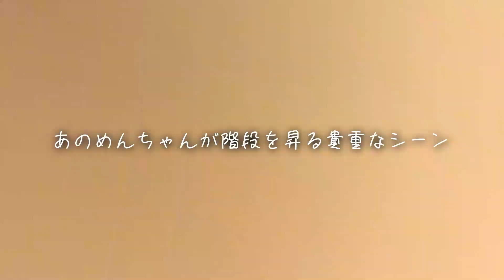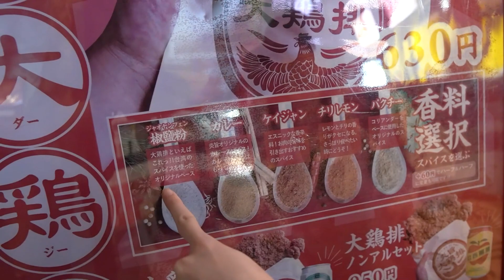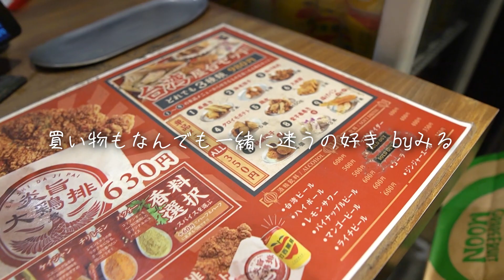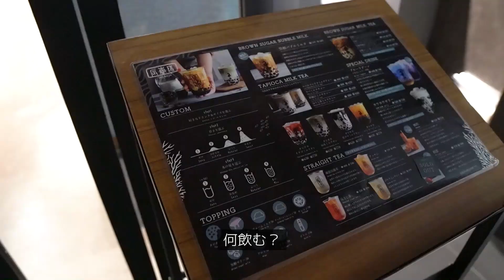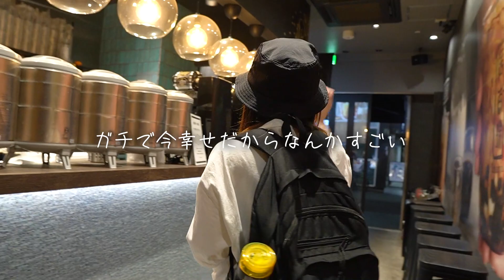【金欠】元アパレル店員の年下彼女と秋服爆買いデートしてきた【同棲カップル】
★浴衣姿のめんちゃんと無印良品縛りでおうち夏祭りをした動画はこちら💁🏻‍♂️💁🏻‍♀️

ども、みるめんです！
今回は、過去一ラフなプライベート感満載の、みるめんが純粋にショッピングデートを楽しんでるだけの動画でした☺️w
みる君に「この服どう？」って聞くと大体「可愛い！似合う！」って褒めてくれるので、どれも欲しくなっちゃって、買うのにめちゃくちゃ時間かかったw (こんな優柔不断な私と嫌な顔一つせずむしろ楽しそうに一緒に選んでくれて嬉しい言葉をかけてくれてありがとうみる君大好き愛してるぅ

P.S.実は、近々大阪に行く予定があって、そのために過去一秋服を爆買いをしたんだけど、今回買った服を着て大阪に行くのが今から楽しみです✨
大阪に行ったらその動画もアップするので、それも楽しみにしててください！

※もちろんですが、撮影中は厳重なコロナ対策を行って撮影してます。

【SNS】
みるめんちゃんねる

【プレゼント等の宛先】
〒150-0002
みるめんちゃんねる　宛
【よく聞かれる質問に答えている動画】
●２人の出会い、馴れ初めは？
【暴露】私たち実は○○で出会い３年以上付き合っているカップルです【馴れ初め】【黒歴史】

●長続きする秘訣は？
【長続きする秘訣】永遠に一緒に居るために２人で○○を捨てました【同棲カップル】【ラブラブ】

●結婚は？
僕らが結婚していない理由を全て正直に話します【ビジネスカップル？】【みるめん】
【みるめんちゃんねる動画再生リスト】

他にもいろいろあるのでぜひ観てください！
【注意！】
※このチャンネルの企画(特にドッキリ企画)は、日頃から固い絆と膨大な愛と強い信頼関係を構築しているカップルのみ実施できる企画なので、実施する際は自己責任でお願いします！

【 使用音源 】
DOVA-SYNDROME
こんとどぅふぇ
効果音ラボ
音ロジック
魔王魂

【使用機材】
●カメラ
【SONY α6400】
【SONY FDR AX45】
【Insta360 GO 2】
●レンズ
【SIGMA 16mm F1.4】
※製品リンクには、Amazonアソシエイトリンクを使用してます！
　上のURLから買うとみるめんの活動を支援していただけます！